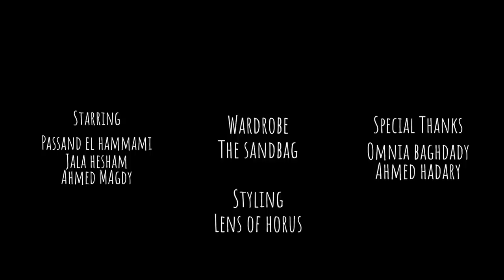Shaheed ft. Afroto - Maykafeesh (Official Music Video) شهيد وعفروتو - مايكفيش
Director/DOP: Mostafa El Demerdash
Assistant Director/Editor: Hassan Ahmed
Music Production: Chris Beats - Slow Grind
Mixing & Mastering: Ahmed G Ibrahim
Studio: Into My Mind
Social Media Manager: Omar Rashwan (Mafia Network)

Starring:
Passand El Hammami (Model)
Jala Magdy (Actress)
Ahmed Magdy (Choreographer)

Special thanks:
Omniya Baghdadi
Ahmed Hadary